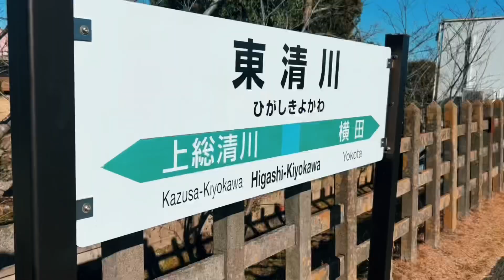久留里線と木更津駅ピアノ Kururi Line and Kisarazu Station Piano(再編集版)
Motoi's Music